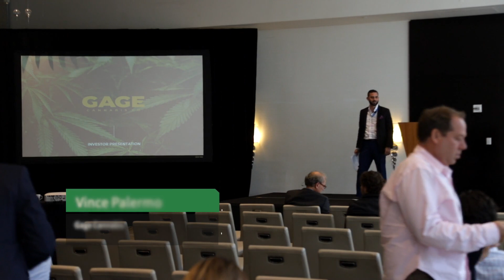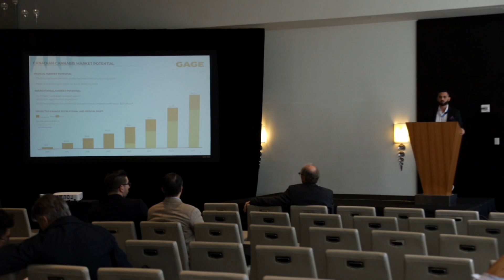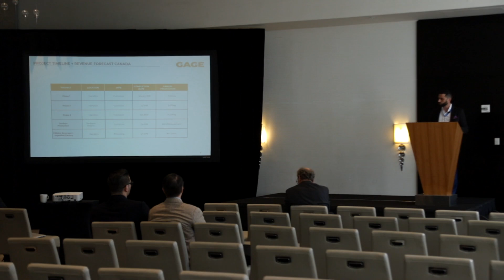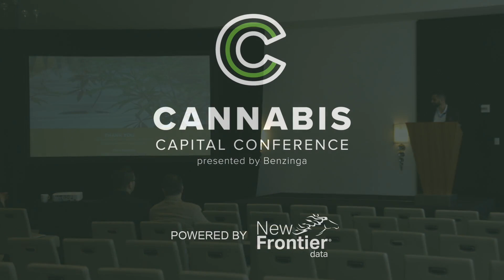Gage Cannabis RadiclePresentation